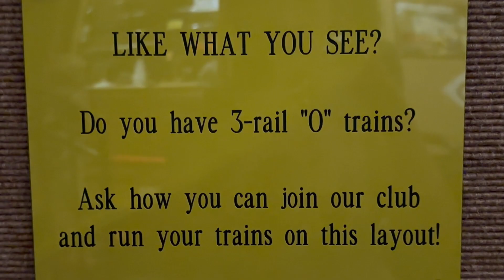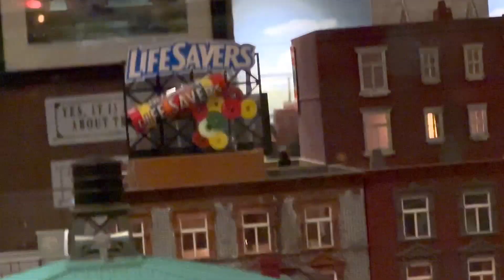The World’s Biggest Model Railroad Museum in San Diego, California Part 2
The largest Model Railroad Museum near Balboa Park in San Diego, California is a must visit place for train lovers.